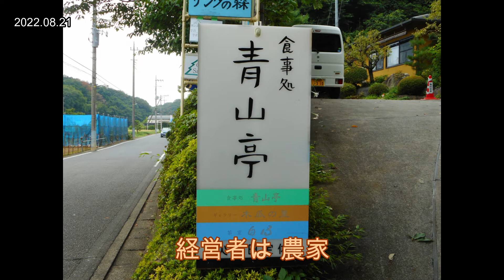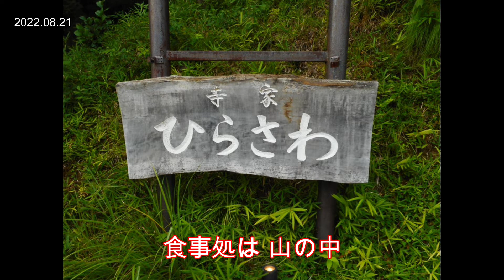寺家町の夏 横浜市青葉区